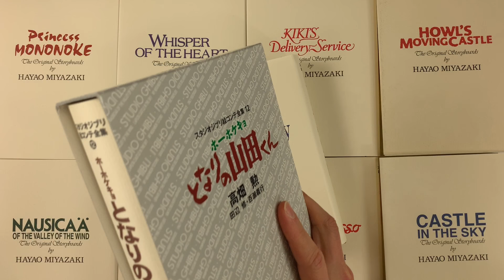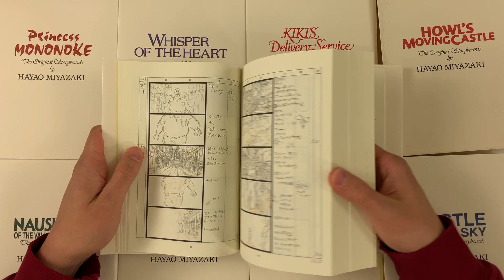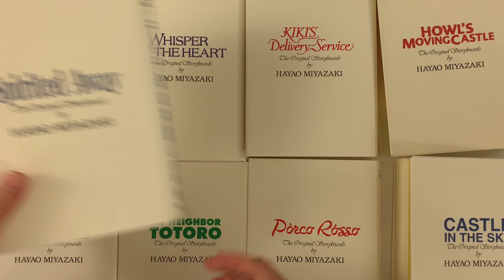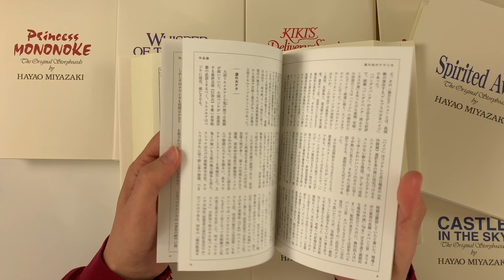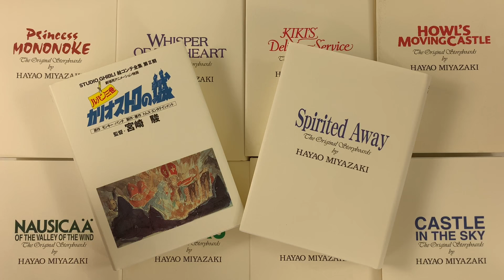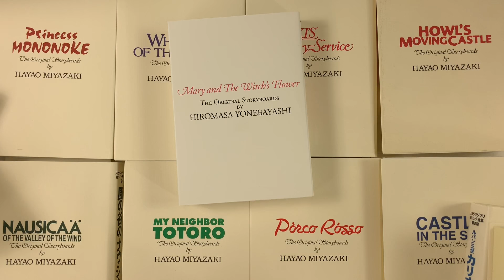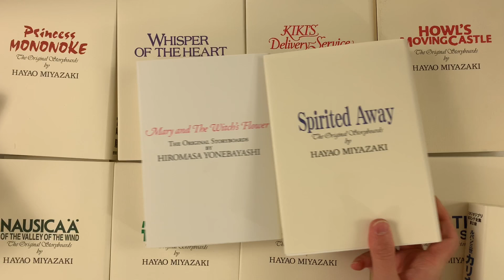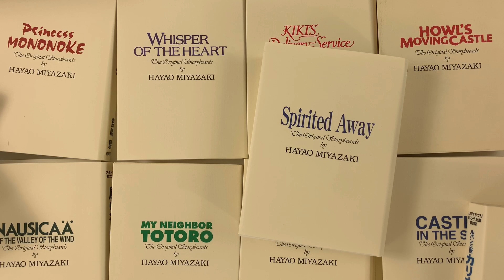How to Draw Stories the Miyazaki Way! The Complete Studio Ghibli Storyboard Collections!